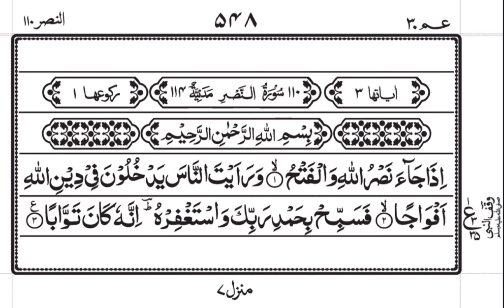Surah An Nasr(اَلنَّصْر)Tilawat Quran